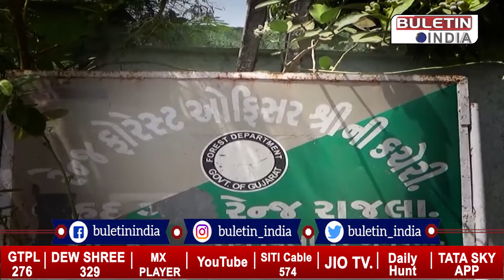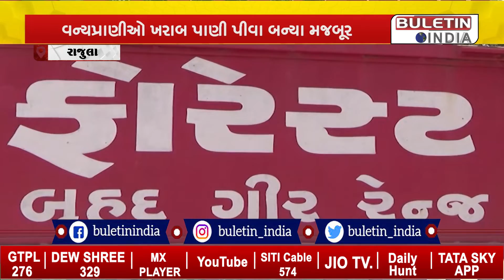રાજુલા જાફરાબાદમાં સિંહોને હાલાકી, પાણી માટે વલખા મારી રહ્યો છે સાવજ